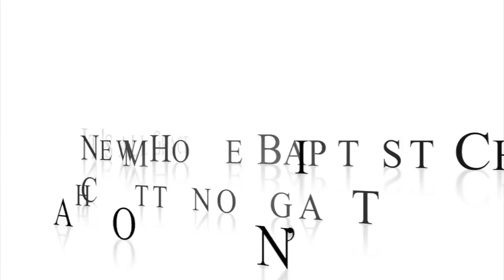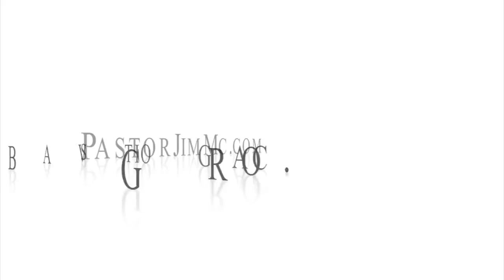2017 SGBC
This video was shot with a phone.  That's right, a phone.  What a world we live in.  Anyway, as a result, the audio is a bit distant.  But, it's quite listenable.

it is from the July 2017 meeting of the Sovereign Grace Conference at New Home Baptist Church in Chattanooga, TN. It's about the grace of God ... which seems appropriate for a grace conference.